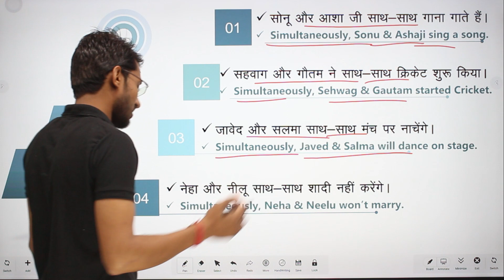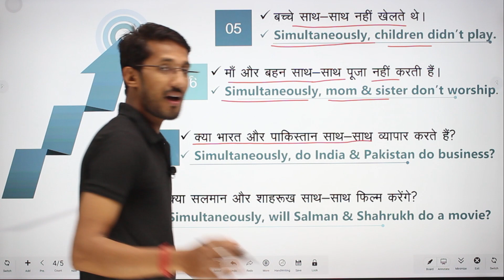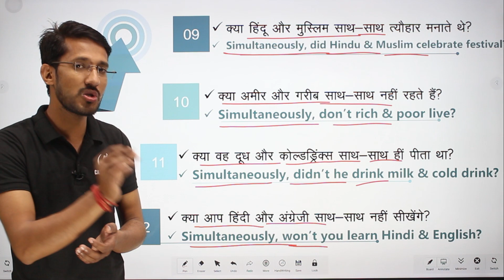Learn use of Simultaneously in English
You can learn English in an easy way in Hindi by Dharmendra Gaur
Learn English with Dharmendra sir,
Learn English with DK,
in Hindi,
from basic,
advance,
by Dharmendra sir
Tense,
translation,
tense in English grammar,
tenses,
narration in English grammar,
interrogative sentense,